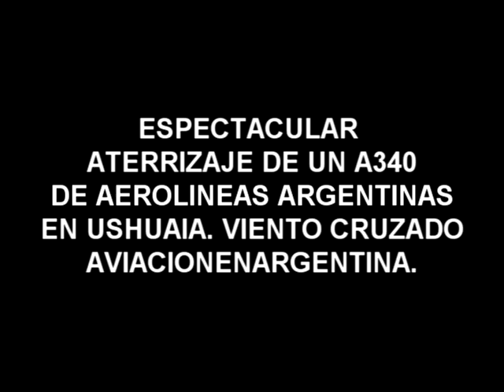Espectacular aterrizaje de un 340 de AR en Ushuaia